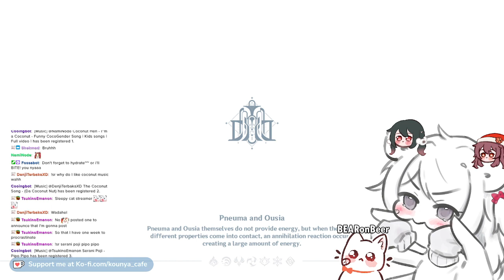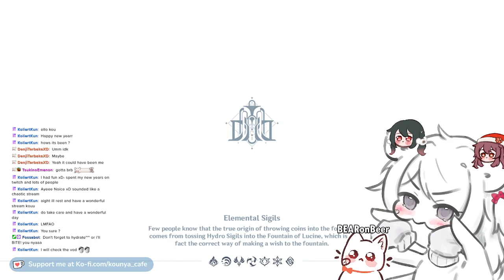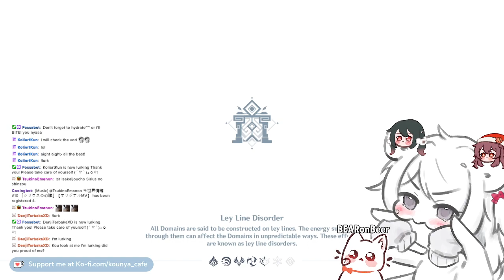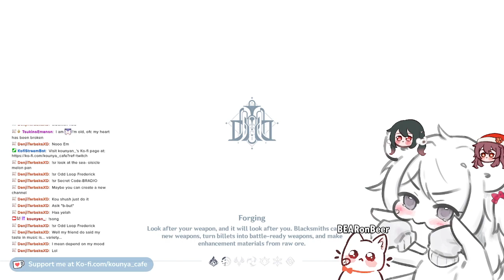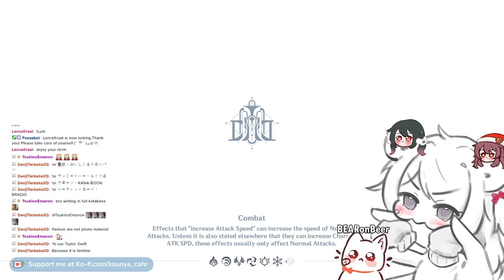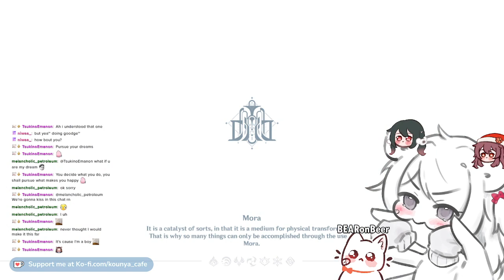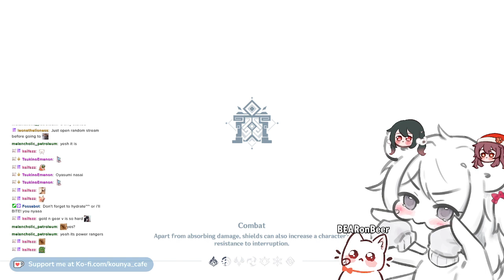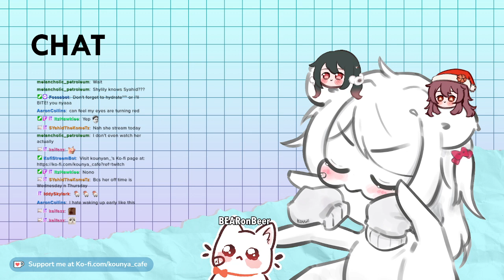【06/01/2024】🐱🌿 Roses and Muskets event mini games